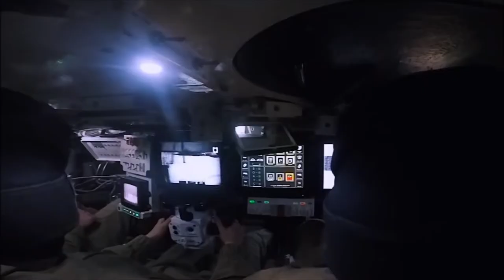Russian T-14 Armata Main Battle Tank in Action